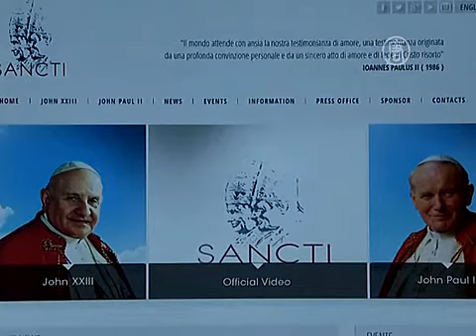Канонизацию пап покажут в социальных сетях (новости)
Ватикан готовится к наплыву тысяч паломников. 27 апреля здесь должна состояться канонизация (возведение в лик святых) сразу двух пап: Иоанна Павла II и Иоанна XXIII.

В прошлом мероприятия подобного масштаба транслировались для миллионов людей только по телевизору, причем - черно-белому. В этот раз Ватикан прибегнул к помощи высоких технологий.

В наши дни мероприятие будут транслировать в реальном времени по телеканалам, а также в кинотеатрах в 3D-формате. Кроме этого, специально для церемонии были созданы отдельный веб-сайт, странички на Facebook и в Twitter, а также - профиль в Instagram и на канале Youtube.

На главном веб-сайте 2popesaints.org язык не будет барьером, поскольку информация там доступна на английском, итальянском, испанском, французском и польском.

Глава отдела по связям с общественностью Римской епархии, монсеньёр Уолтер Инсеро, говорит, что главная цель - установить связи с более молодой аудиторией.

[монсеньёр Уолтер Инсеро, представитель Римской епархии]:
«Мы полагаем, что, кроме традиционных СМИ, включая телевидение и сети католических телеканалов, которые, конечно, хорошо осветят это великое событие, мы также должны достучаться до молодых людей, мы должны достучаться до них, используя их язык, особенно учитывая, что эти двое пап были очень молоды в том, как они себя проявляли».

У нынешнего понтифика имеются миллионы читателей на его страничках в Twitter и Facebook, которые также переведены на несколько языков.

На площади святого Петра, где вскоре состоится церемония канонизации, посетители делают фотографии при помощи своих мобильных телефонов, планшетов и iPad, которые уже давно заменили традиционные видеокамеры.

[Рита Хирен, туристка из США]:
«Мы здесь на несколько дней и на канонизацию не попадаем. Но мы с нетерпением ждём, когда сможем увидеть её в Интернете и по телевизору, поскольку это делает католическую церковь ближе ко всем».

Канонизацию Иоанна Павла II, который был папой с 1978 по 2005 годы, а также Иоанна XXIII, бывшего понтификом с 1958 по 63 годы, проведёт нынешний папа Франциск.